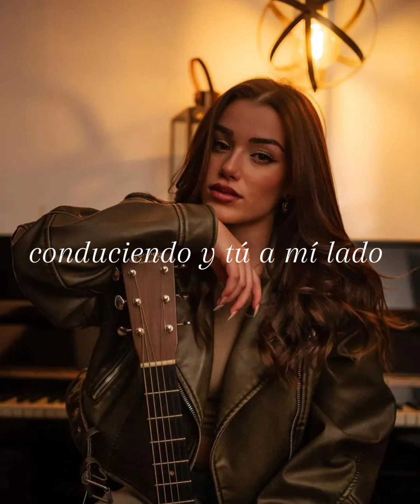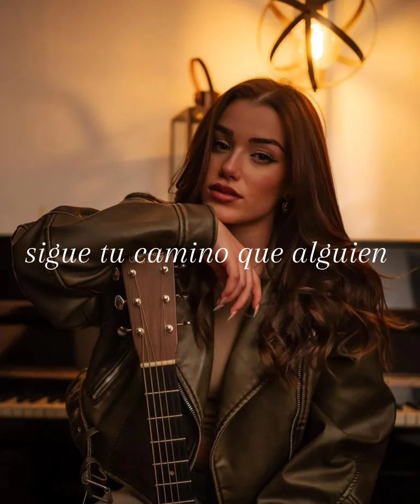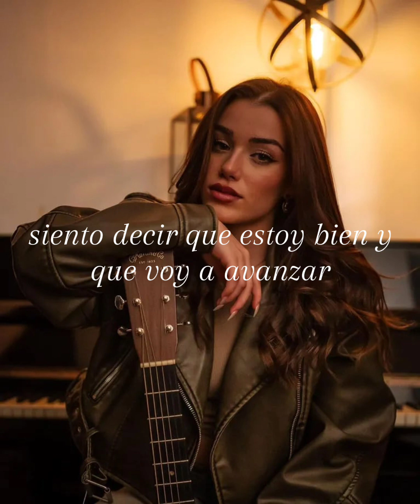arde Aída redru letra